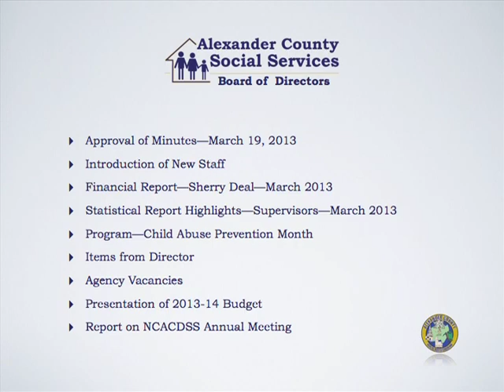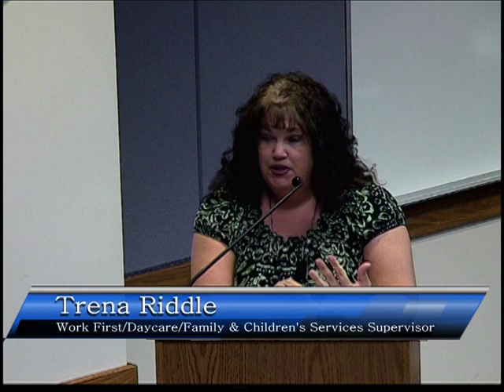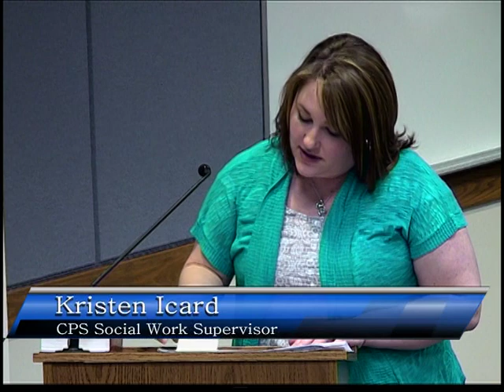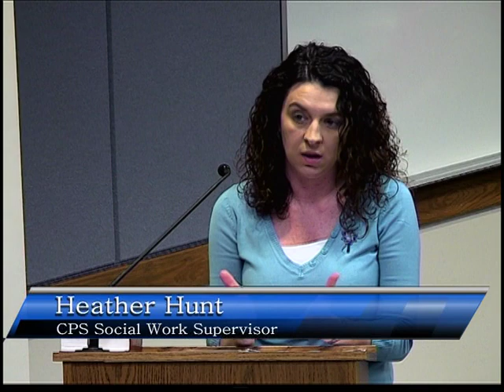Department of Social Services Board Meeting April 16, 2013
Department of Social Services Board Meeting, recorded April 16, 2013 at CVCC Alexander Center.